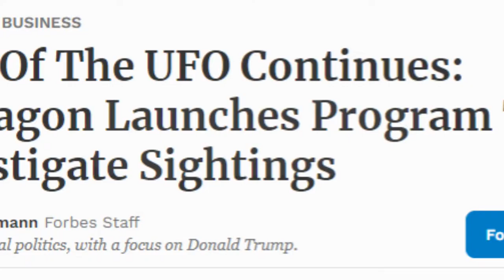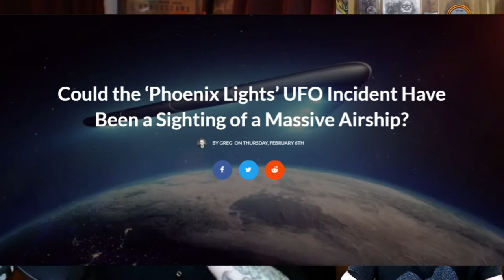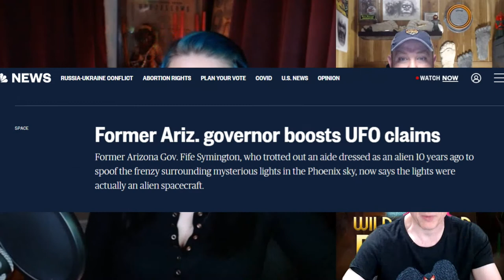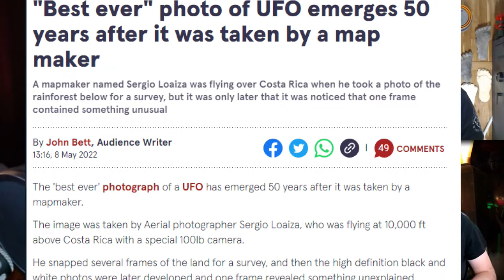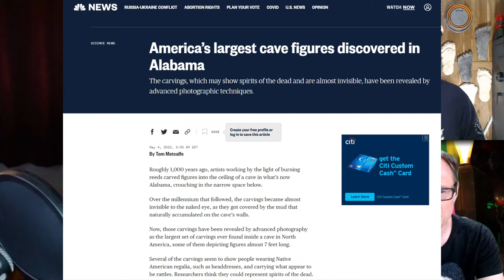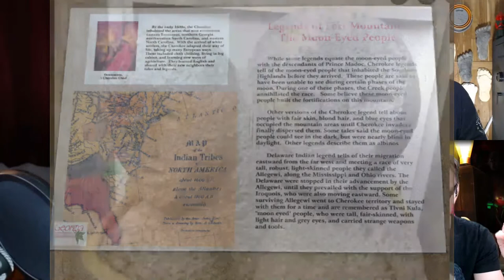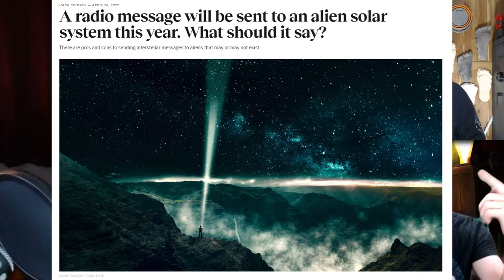Is Paranormal Activity on the Rise?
Episode 99
Paranormal Potpourri
Is there an increase in paranormal activity? It seems everything from UFOs to Bigfoot is in the news of late.  But is there a real increase or is it that social media is increasing the awareness?  We talk orbs, bigfoot, UFOs and more as we look at the paranormal potpourri in this episode of Wild & Weird Radio.

Hosts: Ron Lanham, Joe Perdue, Jessi Leigh

If you would like to contact Travis and arrange to see the shop: